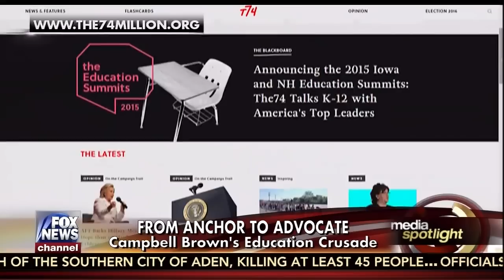Campbell Brown talks to Howard Kurtz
Ex-CNNer on Fox News talks about the news biz and her current advocacy project.